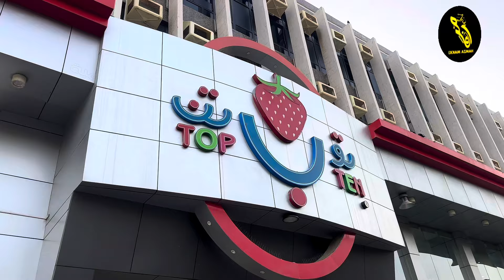Popular Makkah Sweets and Affordable Shopping Destinations for Hajj and Umrah Pilgrims